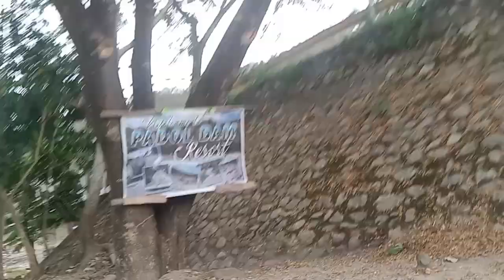Going to Padol Dam